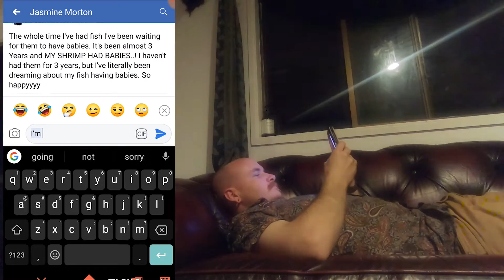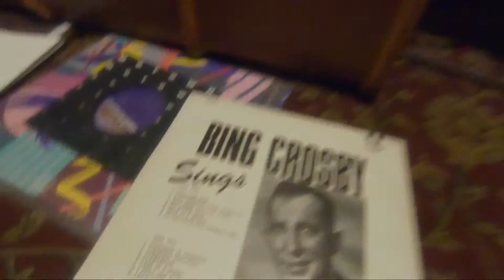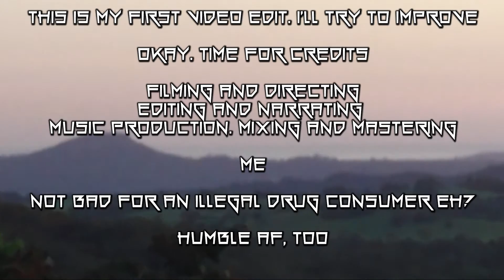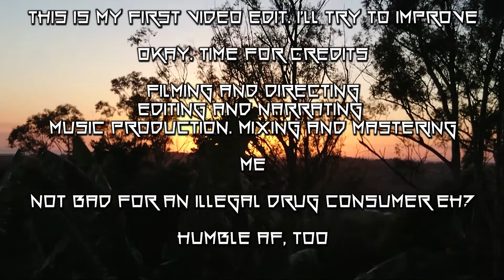Too Much LSD | This Drug Is Destroying Society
I do not condone the use of psychedelics if you're not completely aware of you're psychological state and background.

Lily - Psychedelic work decorations IG: @lef.ddy
Rene - The incredible artist - IG: @renedanika_artist
My beautiful partner - Eve IG: @evemiaartist